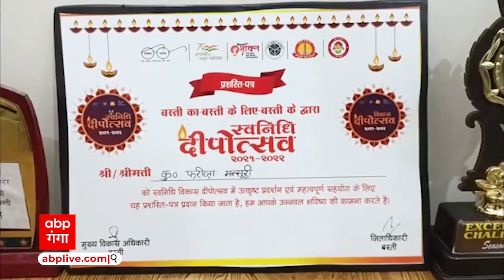हौसलों की उड़ान ! 9वीं क्लास की फरीजा मंसूरी की कला है अद्भुत, पेंटिग में है जादू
कहते है अगर मन में अगर मजबूत इच्छा शक्ति और साथ में कुछ करने की लगन हो तो कोई भी काम किसी इंसान के लिए मुश्किल नहीं होता, अपने हौसले के बलबूते आज फरीजा मंसूरी देश की बड़ी बड़ी हस्तियों को भी अपने हुनर का दीवाना बना चुकी है। जी हां फरिजा मंसूरी के उम्र पर मत जाइए, फरीजा के हाथो में ऐसा जादू है कि पलक झपकते ही वह किसी भी व्यक्ति या चित्र को देखकर हु ब हु उसकी नकल उतार देती है। फरीजा फिलहाल अभी तो क्लास 9 में है लेकिन अपनी कलाकृतियों से बड़े बड़े को मात दे रही है।